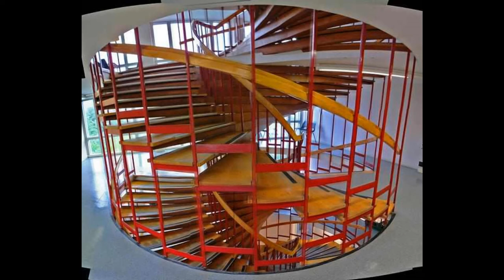Beautiful Photos of Spiral Steps (HD1080p)